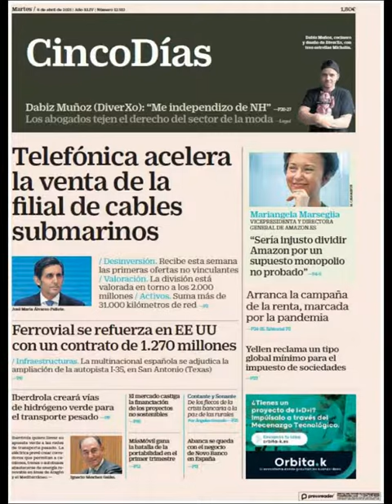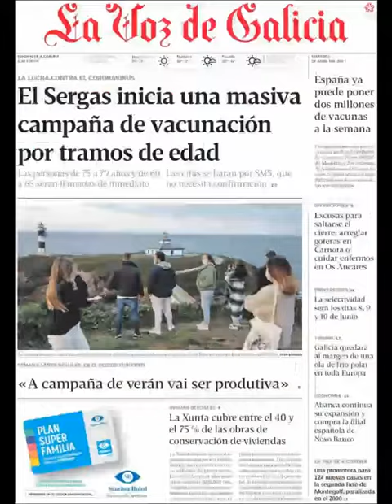Noticias​ Martes 6 Abril 2021 Principales Portadas Titulares Diarios Periódicos España Spain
Principales Titulares de Noticias en Portadas Diarios Periódicos Españoles del Martes 6 de Abril de 2021 ¿Que le Parecio este día? Politica​ Noticieros Fútbol​ Barça​ Deportes Messi​ Abril​ Primavera2021​ Primavera​ Noticias​